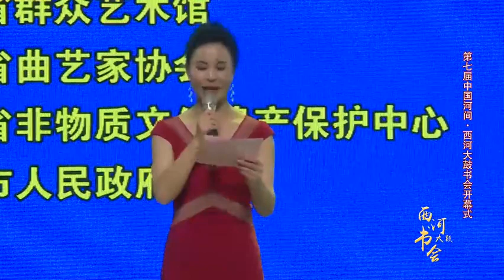相声｜韩冰 刘畅《好字漫谈》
第七届中国河间西河大鼓书会开幕式